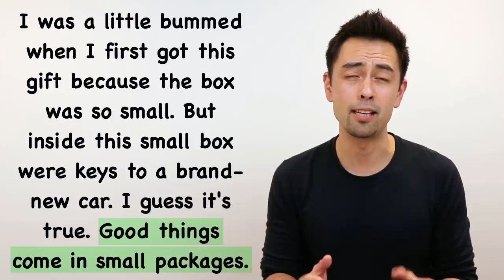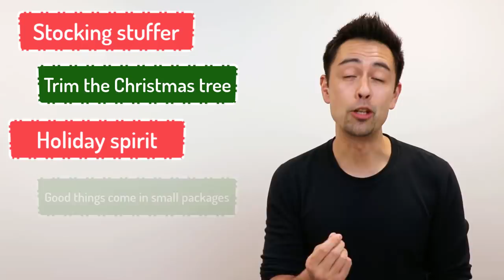クリスマスシーズンならではの英語表現【#244】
クリスマスシーズンになると、ツリーの飾り付けをしたり、暖炉の前に靴下を吊るして飾りつけをしたり、プレゼントを用意したりと、多くのアメリカ人がクリスマスモードに突入します。今回は、そんなクリスマスシーズン中にネイティブがよく使うクリスマス特有の英表現やフレーズを5つご紹介したいと思います。

動画で紹介されたスクリプトと解説はブログに掲載しています

Junがあなたの英語学習を指導＆サポート
★HAPA英会話プレミアムコース★
次期コース（2019年1月13日スタート）の受講生を募集開始！

大好評のHapa英会話のオリジナル学習カリキュラム、プレミアムコースが次回は2019年１月に開講されます。7週間に渡ってJunがあなたの英語学習を指導＆サポート。机上でしか使うことのない英語を一切取り除き、実際に使える、話すための英会話習得を目指します。
毎日の学習カリキュラムの他にも、Junと一緒に学習内容を復習できる受講生限定のオンラインライブセミナー、コース受講者同士が交流でき、専門の英語講師が配属されているオンラインコミュニティ（Facebookを利用）もご用意しております。Junと一緒に2019年を英語学習で始めましょう！

iTunesの「Best of 2014/2015/2017」に続いて、今年2018年も選出！生の英語を楽しく学べる『Podcast』

HAPA英会話ソーシャルメディア